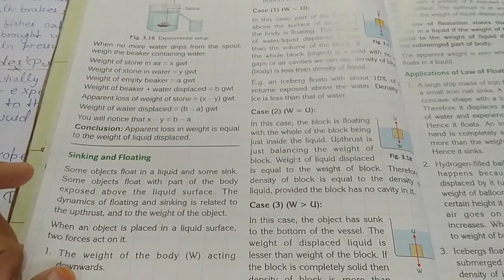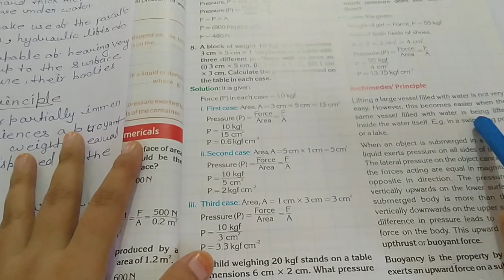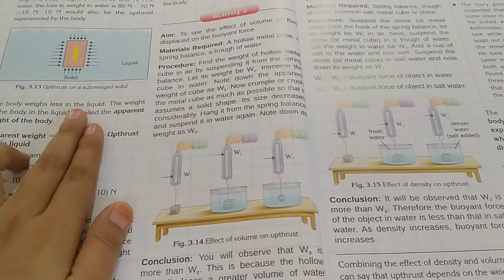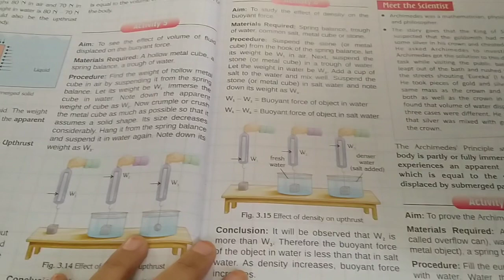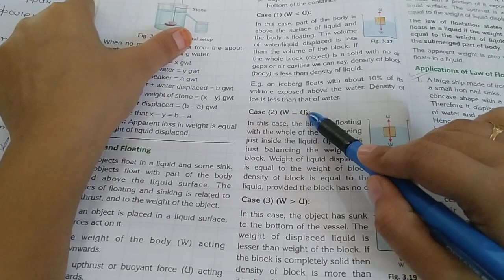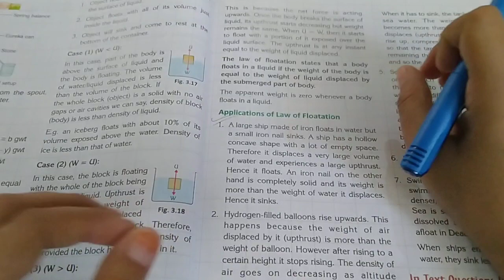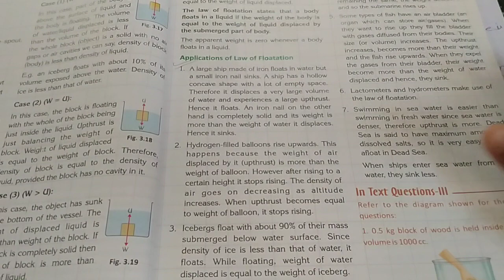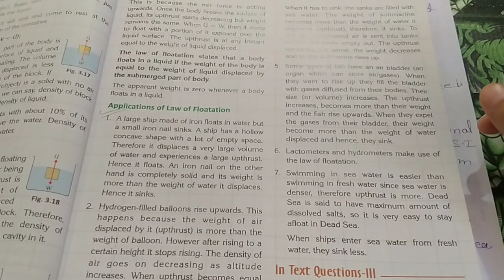Force and pressure class 8 ICSE board physics chapter 3 part 4 by Shaista Parveen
sink float law's
Archmidies principal
application of Archmidies principal
upthrust force
apparent wright